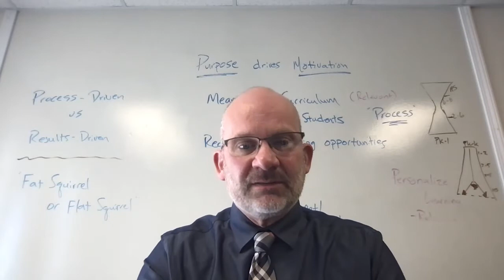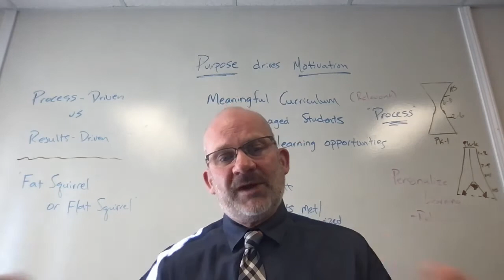Believe in the Blue February 25 2021